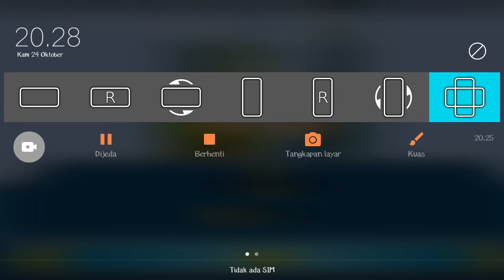Upin Ipin Rembo Saurus Episode 4 - Upin Ipin Terbaru 2024 - Game Upin Ipin Demi Metromillenium